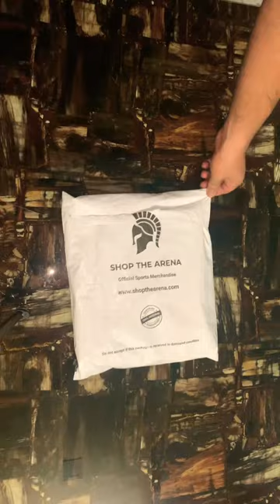Are These Chicago Bulls Gym Shorts Worth the Hype?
The National Basketball Association or NBA is one of the premier institutions for basketball in the world. Celebrate your love for the NBA and for the game of basketball with official NBA merchandise!